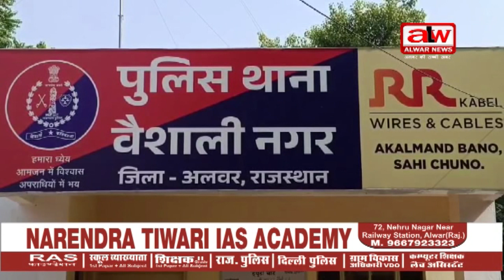बदमाश सम्मोहित कर डॉक्टर की पत्नी के आभूषण लेकर हुए फरार // 09 MAY 2024